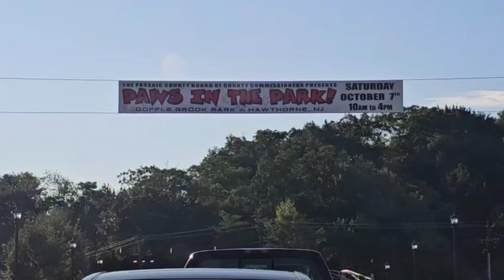Driving And The News. 9-27-2023. Recording History!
Join me as I record history listening to 1010WINS news in the New York Metropolitan area!!